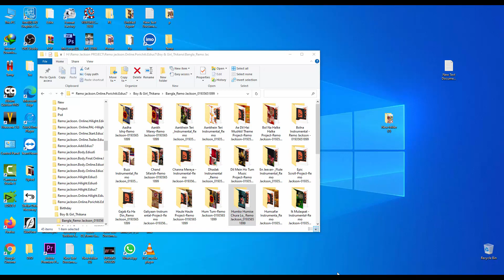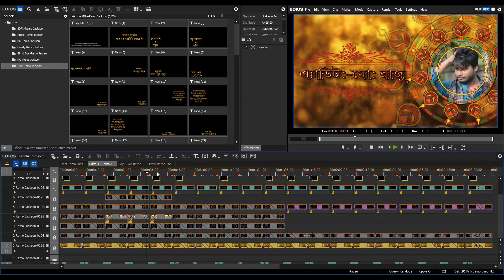WEDDING TITAL PROJECT-19 || DOWNLOAD || EDIUS 7,8,9 || 2022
ABDUL AZIZ KHALISHPUR KHULNA

Price - 2$
BD Price - 160TK
File Size -

Payment System
Bangladesh:-(Bkash,Rokect & Nagad)

RK EDITE POINT
MD.REZWAN KARIM RAZU
KHALISHPUR,KHULNA,BANGLADESH